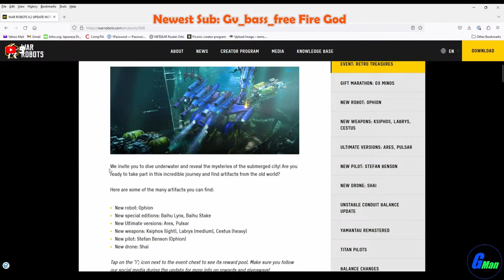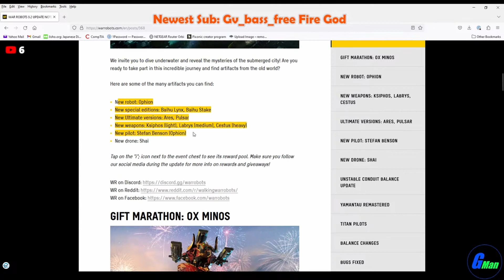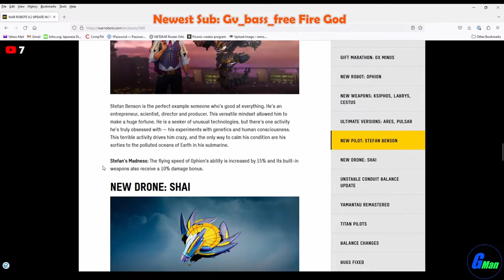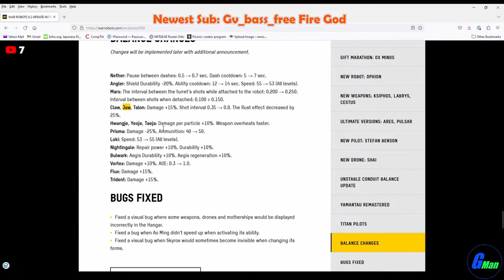Retro Treasure Hunt Review | WR - War Robots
Checking out what is in store for the new event.  This from my 4th of July live stream